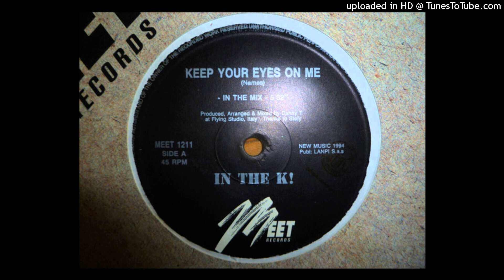In The K! - Keep Your Eyes On Me (In The Mix)